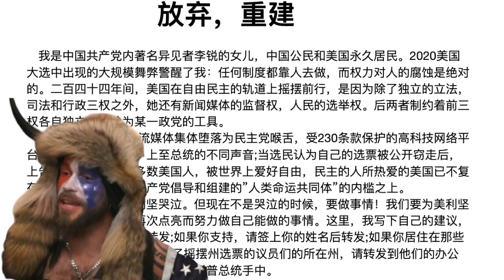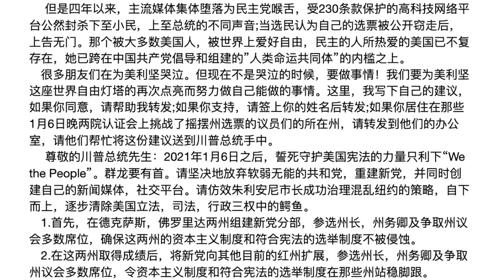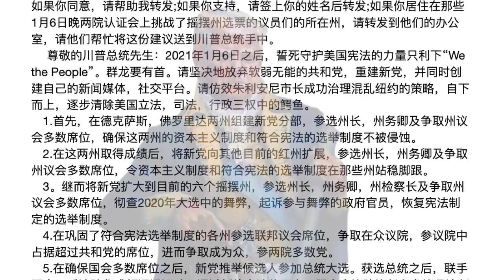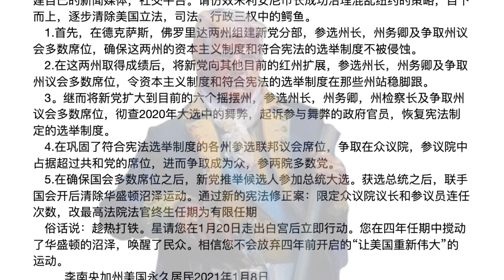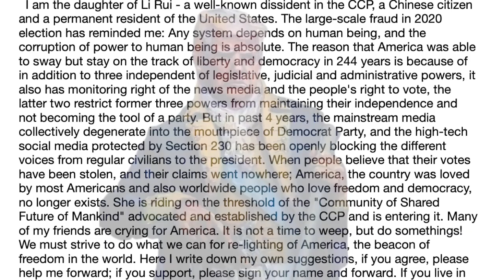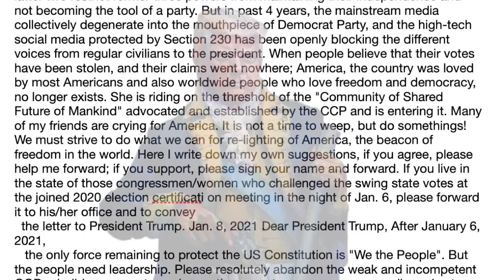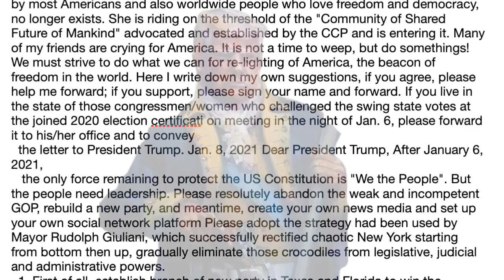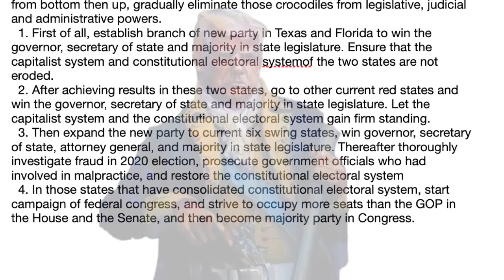红二代劝进川普总统去德州打游击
毛泽东秘书李锐的女儿上书川普总统，劝他成立新党，去德州重建美国。清理华盛顿沼泽，让美国再次伟大。一位中国公民，一位中共红二代，为美国资本主义操碎了心，这是什么样的精神？本期节目完整放出她文章的中英文，给大家看看川普真理台的节目。谢谢大家。
打赏支持007自由发声paypal